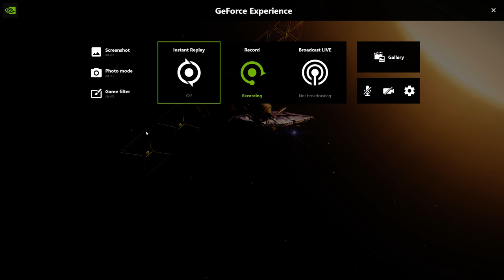Formidine Rift Alpha Site UCB - Elite Dangerous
This is the UCB (unregistered communications beacon) around the Formidine Rift Alpha Site's star,  Eafots EU-R c4-1, part of Project Dynasty.

DYJEPQYUWLUDCQCKJ

XUEOKJDJPQYP6UNL003

NEHHYLKCJQO2

SKNICDCJUNCSQ

UESKQPURNO41

IKDUPQEJDXY

Which can be decoded to:

dynasty expedition beacon dnstys6erp003 rallypoint c2 formidine rift eafotseurc41 mode standby

When using the following key:

EXODUSABCFGHIJKLMNPQRTVWYZ